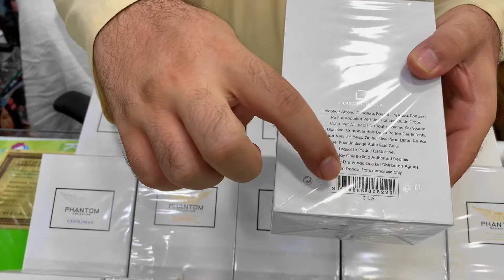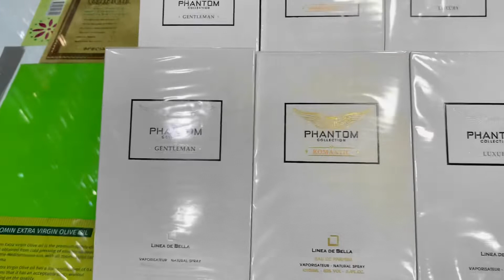NEW LUXURY PERFUME | BEST PRICE IN PAKISTAN | WHOLESALE | FIRST TIME IN PAKISTAN | LONG LASTING